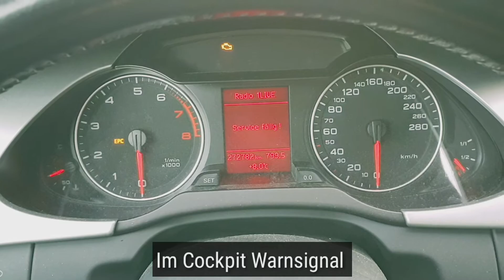Jingle Bells von BOXENSTOP RHEINLAND lustiges weihnachtslied lustige weihnachtslieder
🎄Jingle Bells von BOXENSTOP RHEINLAND 🎻🎺
‼Sichert euch bis Ende nächstes Jahr 2020
- 20% auf Bremsen und Lohn  und
- Vermittlungsgebühr für AUTOGLAS bis zu 100,-€
AUTOGLAS & KFZ- WERKSTATT
Boxenstop Rheinland
Am Rittergut 1
41515 Grevenbroich
Inh. Firat Wollenhaupt